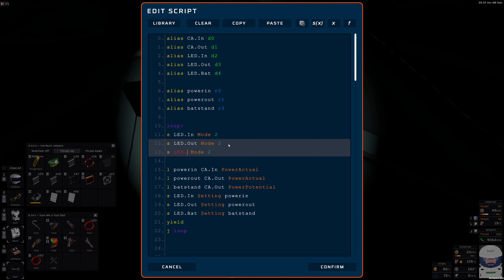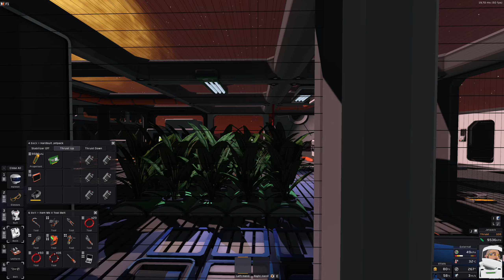STATIONEERS - VULCAN #118 ★ GROßE BATTERIEN [Fellpower/Lets Play/Deutsch/1440p/60FPS]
Bitte beachten: Diese Videoserie wurde zu einem Patchstand aufgenommen, der nicht dem aktuellen entspricht - daher kann beim aktuellen Patchstand vieles anders sein / funktionieren ^^

Vulcan kann ganz okay sein, oder?